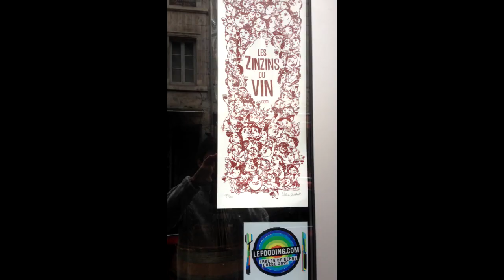Fripouille en Vadrouille 8 : Dijon-Besançon, supplément Jura !